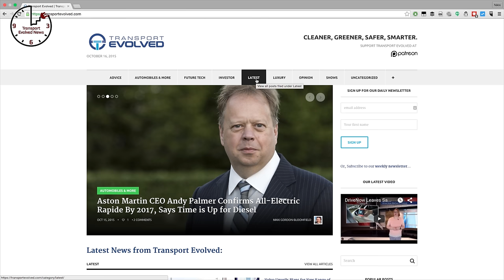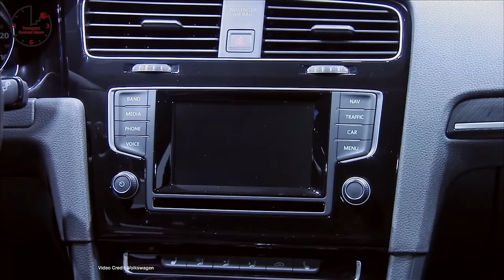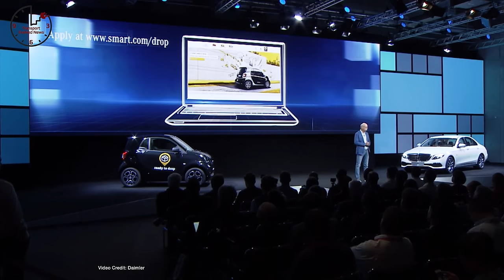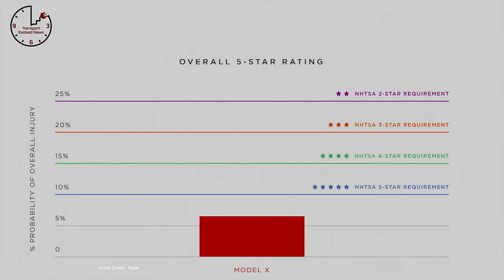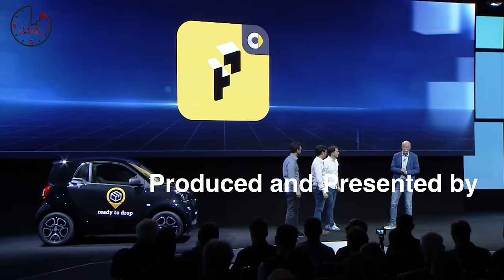Tesla Digs Deep, Guilty as Charged, Jaguar Unveils i-Type Racer - T.E.N. Future Car News 8/26/16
for the latest news every day, or help keep us independent and impartial by pledging your support

Weekly show about future cars and future car technology.  This week news about: Tesla CEO Elon Musk asks Tesla employees to dig deep to make firm profitable; the reborn Karma Revero (nee Fisker Karma) gets its official pricing; Mercedes-Benz unveils high-tech automated electric truck for the delivery world; first VW dieselgate engineer to be prosecuted in emissions scandal pleads guilty in U.S. court; New study suggests every automaker cheats on emissions;Jaguar unveils Formula e car, team for 2016/17 season; Smart launches new ‘parcel drop’ service for your car; UK becomes Tesla’s number one European Market by monthly sales volume; Canadian Firm launches Electra Meccanica Solo single-seat EV; BMW execs skip Paris Motor show to bash out electric car strategy; Opel Ampera e ad makes total sense